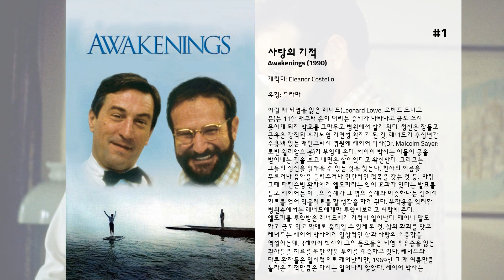최고의 Julie Kavner 영화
15. Don't Drink the Water

14. 닥터 두리틀
동물의 얘기를 알아듣는 독특한 능력을 타고난 존 두리틀(에디 머피)은 어릴 적 아버지에게 호된 야단을 맞고는 자신의 능력을 까맣게 잊고 성장한다. 어느날 두리틀은 러키라는 개가 하는 말을 알아듣고는 혼란에 빠지는데 이 일을 안 동네의 아픈 짐승들이 모두 두리틀의 집으로 몰려온다. 두리틀은 처음엔 당황하지만 자신이 동물들에게 도움이 된다는 사실에 의사로서의 보람을 새롭게 느낀다. 한편 마크, 진과 함께 운영하던 병원을 의료업계 재벌 캐넷사가 인수하려 하자 두리틀은 처음엔 돈을 벌수 있는 기회라며 좋아한다. 하지만 동물들과 얽히는 과정에서 두리틀은 의사로서 타성에 젖은 자신을 반성하게 된다.

13. I'll Do Anything

12. 클릭
건축가 마이클(아담 샌들러)은 어여쁜 아내(케이트 베킨세일)와 두 아이를 둔 가장으로 끊임없이 밀려드는 일과 가정 돌보기까지 두 마리 토끼 잡기에 정신 없는 평범한 직장인. 집에서 TV를 틀려다 수많은 리모컨에 헷갈려 하던 마이클은 여러 기기를 하나의 리모컨으로 조정하는 만능 리모컨을 얻어온다. 그날 밤, 서재에서 작업 중이던 마이클은 시끄럽게 짖는 강아지에게 홧김에 조용히 하라며 리모컨의 소리 줄임 버튼을 누른다. 그런데 이게 웬일, 진짜로 짖는 소리가 줄어드는 게 아닌가!  만능 리모컨의 깜짝 놀랄 기능은 이제부터 시작! 길거리에 쭉쭉 빵빵 그녀가 지나가면 슬로 모션으로 몸매 감상, 꽉 막힌 교통체증에 시달리는 출근시간은 빨리 감기로 순식간에 회사 도착. 첫 키스 때 흐르던 음악을 기억 못한다고 토라지는 아내에겐 되감기로 그녀의 옷차림까지 기억해내 사랑스러운 남편 되기. 무슨 일이든 맘대로 조정할 수 있는 만능 리모컨 덕에 유쾌한 인생개조를 시작한 마이클은 룰루랄라 즐겁기만 한데..

11. Forget Paris

10. 뉴욕 스토리

9. 중년의 위기
자신의 결혼생활에 회의를 갖게 된 앨리스는 일에만 파묻혀 사는 남편과 아이들로부터 벗어나고 싶어한다. 그 마음은 이성에 대한 그리움으로 발전하여 아이들을 데리러 학교에 가는 길에 역시 아이를 데리러온 죠를 만나 그에게 끌리기 시작하면서 남 모를 상상의 나래를 펼친다. 자신의 감정과 남편과 아이들에 대한 죄책감 사이에서 갈등하던 앨리스는 마침내 심리요법의 권위자로 알려진 양 박사를 찾아간다. 의상 디자이너가 되려던 꿈을 포기하고 결혼함으로 자신의 의지와는 관계없이 남편의 부속물과 같은 삶을 살아왔다고 생각한 앨리스는 양박사의 충고대로 모든 것에 솔직해지기로 한다. 상상 속에서만 가능했던 죠와의 데이트, 그 황홀함에 앨리스는 차츰 자기 자신에 대해 눈뜨기 시작한다. 양박사가 처방해 준 약은 그녀를 더욱 신비한 세계로 안내하는데.

8. 라이온 킹 3
티몬은 몽구스 마을이 싫었다. 언제 어디서 덮칠지 모르는 하이에나와 맹수들을 피해서, 땅굴을 파고 또 파며 숨어사는 몽구스 마을. 그렇지만 티몬이 원하는 것은 남의 눈치보지 않고 햇빛을 받으며 풍요롭게 즐기는 삶이다. 당연히 몽구스 마을에서는 최고의 말썽꾼이자 골칫거리일 밖에. 그래서 티몬은 길을 떠났다. 눈에 보이는 곳 저 너머, 꿈에도 그리는 이상적인 집을 찾으러...  티몬의 길동무가 된 것은 멧돼지 품바. 커다란 덩치에 상당히 못생기고, 방귀냄새는 주변의 모든 동물들을 쓰러지게 할 만큼 강력하지만, 마음만은 바다처럼 넓고 따뜻한 친구이다. 사막을 지나, 심바의 탄생연이 벌어지는 프라이드 랜드를 지나, 코끼리 무덤과 하이에나 동굴을 지나고, 심바가 들소떼에 쫓기는 바람에 무파사가 목숨을 잃고 들소 계곡을 지나, 폭포 밑으로 쭉 내려와서 티몬과 품바는 드디어 꿈에도 그리던 파라다이스를 발견했다. 그리고, 어디서 왔는지 모를 어린 사자 심바를 주워다가 함께 하쿠나 마타타 천국을 완성한다.  왕위를 되찾으려는 심바의 혈투!!  그리고, 웃음 없이는 볼 수 없는 티몬과 품바의 대활약!!!  문제는 심바의 소꿉친구 날라가 나타나면서 시작됐다. 심바가 자신의 왕국을 구하러 프라이드 랜드로 돌아가겠다는 것이다. 품바는 심바를 돕고자 하지만, 티몬은 하쿠나 마타타를 포기하고 위험천만한 전장터로 가기가 너무나 꺼려지는데...

7. Shadows and Fog

6. 심슨 가족: 더 무비
평화로운 마을 스프링필드, 호머, 마지, 바트, 리사, 매기 심슨 가족은 매일매일 사건사고 속에도 나름(?) 행복하게 살아간다. 바트와 함께 간 식당에서 우연히 새끼돼지와 운명적인 사랑에 빠진 호머 심슨. 그러나 이 돼지, 변을 너무 많이 싼다. 돼지 변을 버리러 나간 호머, 도넛을 공짜로 준다는 말에 정신을 잃고 그만 돼지변을 호수에 버리고 마는 데, 사건은 이제부터 커진다. 천 개의 눈을 가진 물고기가 생겨나고, 돌연변이 개구리가 스프링필드를 휘젓고 다니고, 스프링필드마저 호수로 인해 오염된다. 슈왈제너거 대통령은 스프링필드 봉쇄 명령을 내리고, 스프링필드를 커다란 돔 안에 가둬버린다. 하지만 심슨가족은 알래스카로 튀어버렸다. 호머, 스프링필드를 이대로 놔둘 셈이야? 스프링필드를 구해줘, 호머 심슨!!

5. 라디오 데이즈

4. 우디 앨런: 우리가 몰랐던 이야기
1935년 뉴욕 출생의 유태계인 ‘우디 앨런’은 미국의 영화감독이자 작가, 배우이다. ‘우디 앨런’ 최초의 다큐멘터리를 위해 에미상 수상자이자 오스카 노미네이트 경력의 ‘로버트 B. 웨이드’ 감독이 1년 반 동안 ‘우디 앨런’과 함께하며 그의 사생활과 영화 제작 과정을 필름에 담았다. 영화 는 글쓰는 것을 좋아했던 소년 ‘우디 앨런’ 부터, 매번 화제작을 내놓는 거장 ‘우디 앨런’ 의 예술과 삶을 조명한다. 인기 코미디 작가에 이어 영화감독으로 데뷔 이후 거의 매년 한 편씩 40여 편의 영화를 발표해 온 그의 작품 활동이 이 한편에 모두 담겨있다.  숨겨져있던 개인사, 제작 비하인드는 ‘숀 펜’ ,‘스칼렛 요한슨’ 등 그와 함께 작업한 뮤즈이자 할리우드 톱 배우들의 인터뷰도 만나볼 수 있다.

3. 해리 파괴하기

2. 한나와 그 자매들
세 자매 중에 첫째가 한나(미아 패로), 둘째가 홀리(다이안 위스트), 막내가 리(바바라 허쉬)다. 한나는 록스타의 매니저인 엘리오트(마이클 케인)와 결혼했고, 리는 미술을 하는 중년남자와 동거 중이다. 그런데 한나의 남편 엘리오트는 처제인 리에게 묘한 감정을 느낀다. 결국 리와 엘리오트는 관계를 가지게 되고 엘리오트는 죄책감을 갖는다. 한편 홀리는 텔레비젼 프로듀서인 미키(우디 알렌)와 사랑에 빠지게 된다.

1. 사랑의 기적
어릴 때 뇌염을 앓은 레너드(Leonard Lowe: 로버트 드니로 분)는 11살 때부터 손이 떨리는 증세가 나타나고 글도 쓰지 못하게 되자 학교를 그만두고 병원에서 살게 된다. 정신은 잠들고 근육은 강직된 후기뇌염 기면성 환자가 된 것. 레너드가 수십년간 수용돼 있는 배인브리지 병원에 세이어 박사(Dr. Malcolm Sayer: 로빈 윌리암스 분)가 부임해 온다. 세이어 박사는 이들이 공을 받아내는 것을 보고 내면은 살아있다고 확신한다. 그리고는 그들의 정신을 일깨울 수 있는 것을 찾는다. 환자의 이름을 부르거나 음악을 들려주거나 인간적인 접촉을 갖는 것 등.  마침 그때 파킨슨병 환자에게 엘도파라는 약이 효과가 있다는 발표를 듣고 세이어는 이들의 증세가 그 병의 증세와 비슷하다는 점에서 힌트를 얻어 약물치료를 할 생각을 하게 된다. 부작용을 염려한 병원측에서는 레너드에게만 투약해보라고 허락해 준다. 엘도파를 투약받은 레너드에게 기적이 일어난다. 깨어나 말도 하고 글도 읽고 맘대로 움직일 수 있게 된 것. 삶의 환희를 맛본 레너드는 세이어 박사에게 일상적인 삶과 사랑의 소중함을 역설하는데.  {세이어 박사와 그의 동료들은 뇌염 후유증을 앓는 환자들을 치료를 위한 약물 투여를 계속하고 있다. 레너드와 다른 환자들은 일시적으로 깨어났지만, 1969년 그 해 여름만큼 놀라운 기적만큼은 다시는 일어나지 않았다. 세이어 박사는 브롱크스에 있는 만성질환자 병원에서 진료를 계속하고 있다.}